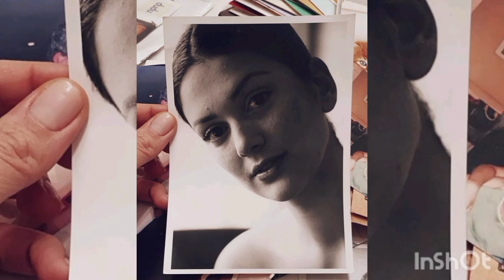Bergüzar Korel ❤️ Halit Ergenc -What is he doing